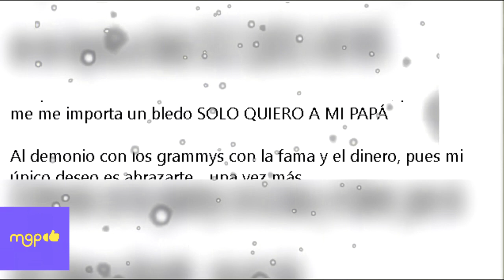Julián Figueroa dejó desgarradora carta antes de partir